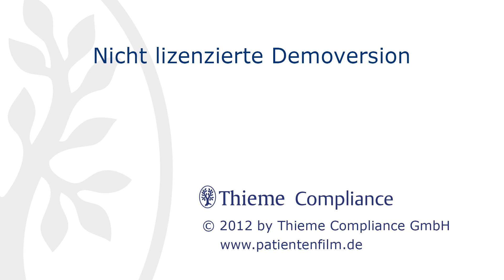Implantation einer Kniegelenk-Endoprothese (Einsetzen eines künstlichen Kniegelenks)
Dies ist ein Trailer zum Film "Implantation einer Kniegelenk-Endoprothese".

Der Film zeigt Schlittenprothese, Totalendoprothese und achsgeführte Prothese in einer Animation. Er berichtet über ihren Einbau und führt den Patienten in einer Rahmenhandlung durch die gesamte Operation. Ein Arzt informiert ausführlich über die speziellen Risiken der Operation. Der Film findet seine ideale Ergänzung im Video "Leben mit einem künstlichen Kniegelenk".